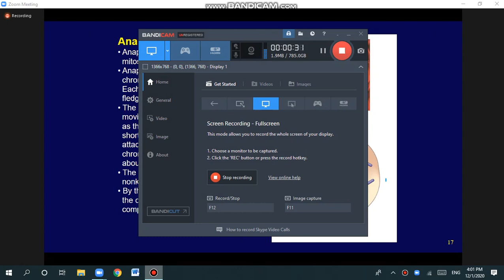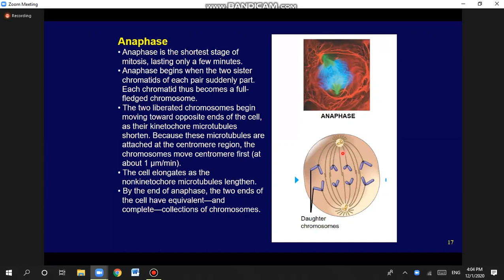anaphase the sub topic of miosis